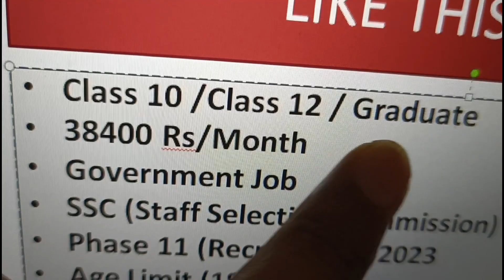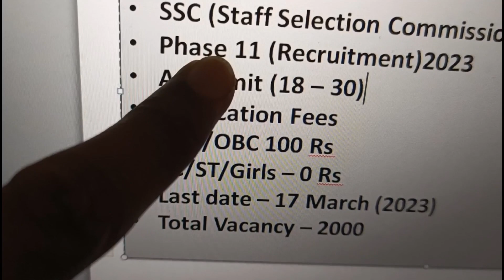class 10/12/Graduate के लिए Government Job | cbse | up board | rbse | hbse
Topics Covered :
class 10 term 2 motivation
boards motivation
class 10 motivational video
motivational video for boards
class 10 last 2 months strategy
how to stay motivated during boards exam
class 10 last 2 months motivational video
strongest motivational video for boards examination
shobhit nirwan motivation
social studies
best strategy to score high in class 10
pw foundation
exphub motivation
best timetable for class 10
class 10 best strategy for sst
best strategy for cbse class 10
class 10 best strategy for maths
class 10 best strategy for science
science one shot class 10
how to score 95 in class 10
class 10 last 2 month strategy
how to score high in preboard class 10
class 10 boards
boards 2023
prashant kirad
cbse class 10
adda247 class 9 and 10
10th sst
sandeep maheshwari
5 tips to score 95% in feb board exam 2022-23
class 10 science last minutes tips for term 2
science class 10 term 2 tips term 2
how to write answers in science boards
sst class 10 term 2 last minute tips
shobhit nirwan social science last minute tips
how to study in gaps for maths class 10 term 2
class 10 maths how to complete syllabus in 7 days
class 10 shobhit nirwan maths strategy
class 10 maths 7 days strategy
class 10 maths term 2 important questions
shobhit nirwan class 10 latest syllabus
a day in a life of 10th class board student
student vlog
a day in a life of student
challenges
shobhit nirwan class 10 term 2
class 10 term 2 15 days strategy
last 15 days time table class 10 term 2
class 10 term 2 time table
class 10 term 2 last 15 days time table
class 10 15 days time table
term 2 class 10 time table
time table class 10 term 2
term 2 motivation must watch for students
mkr
motivational video
shobhit nirwan
shobhit nirwan english exam reaction
teenage life lesson
time table for class 10 board exam
time table for class 10
boards class 10 time table
complete class 10 in 2 month
study tips board exams class 10
manisha marwaha
class 10 board exams 2022
pw class 10th
kushal sarkar
atharva puranik

l